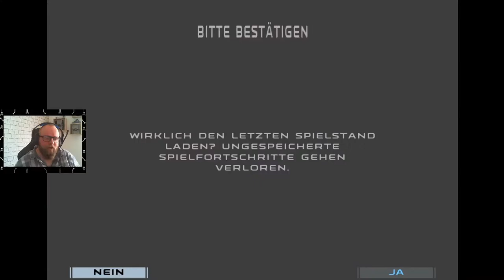STAR WARS: REPUBLIC COMMANDO 🔫 009 - Alles muss man selbermachen